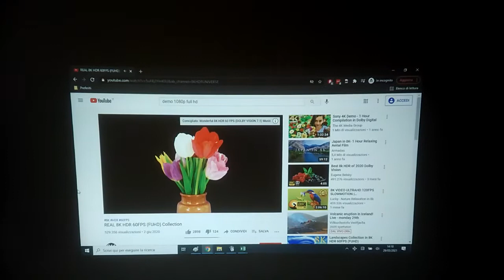VIDEOPROIETTORE BENQ W1070 PROIETTORE FULL HD 2000 ANSI LUMENS 1080p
Breve test video in ambiente con luce accese per un videoproiettore  BENQ W1070